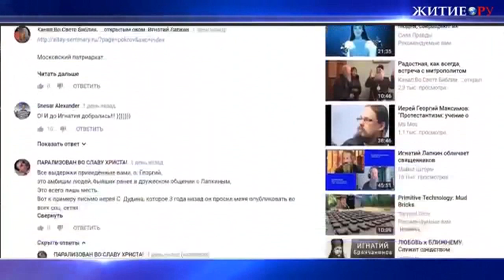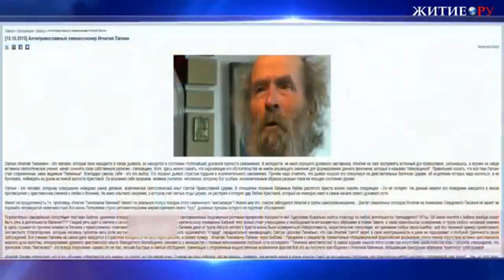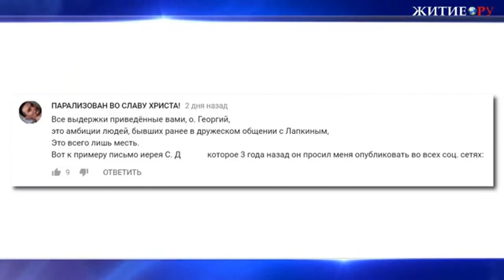ОТКРОВЕНИЕ СВЯЩЕННИКА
Вопросы задавать Игнатию в этой теме:
В данной записи участвуют: Игнатий Лапкин, ...